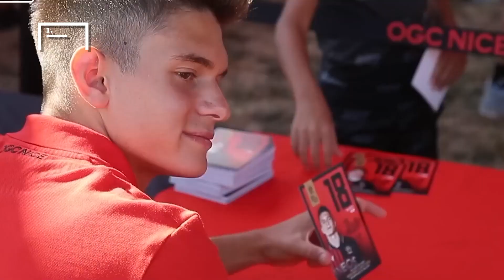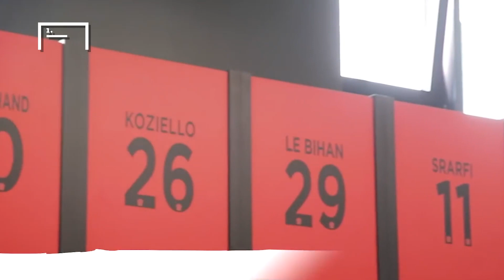Mengapa OGC Nice Wajib Diwaspadai di Ligue One Musim 2022/23?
Cerita Lille dalam runtuhkan dominasi Paris Saint Germain pun sangat berpotensi diulangi oleh tim dengan perencanaan terbaik lainnya. Dalam hal ini, satu yang sangat layak diwaspadai adalah OGC Nice.

Memang benar bila gelar juara liga terakhir yang berhasil diraih Nice terjadi pada musim 1958/59. Bahkan gelar terakhir yang didapat terjadi pada musim 1996/97, ketika mereka jadi kampuan Piala Prancis. Akan tetapi dalam setidaknya lima musim ke belakang, mereka selalu bisa bersaing di posisi 10 besar. Malah pada musim lalu, tempat kelima berhasil masuk ke dalam genggaman.